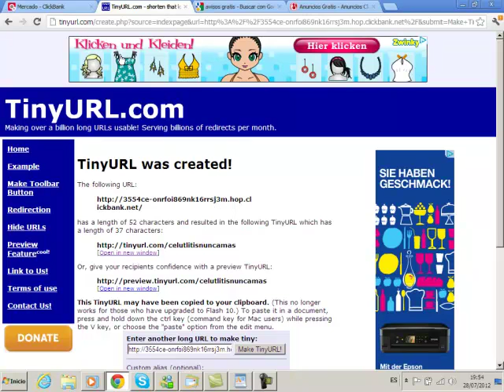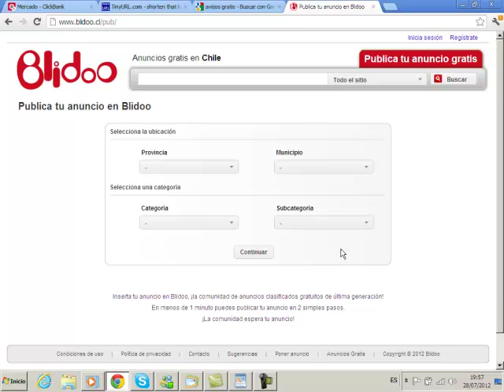Ganar Dinero Como El Marketing De Afiliados [PARTE 2]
Con el marketing de afiliados usted puede ganar cientos inclusos miles de dolares todos los meses si se pone a trabajar adecuadamente.